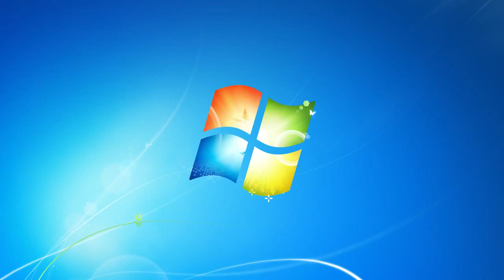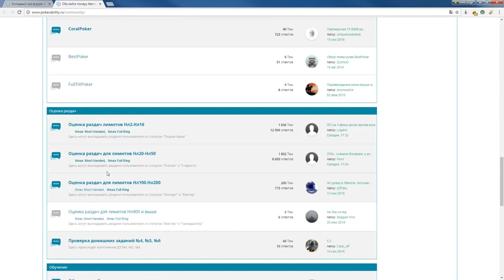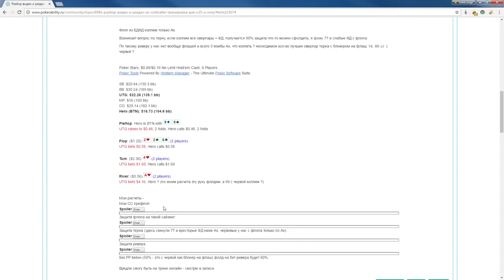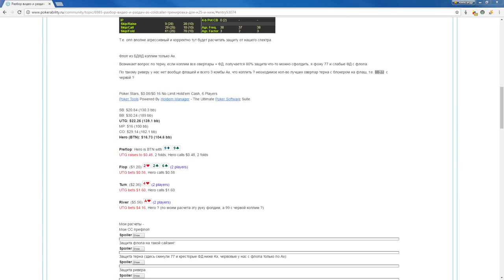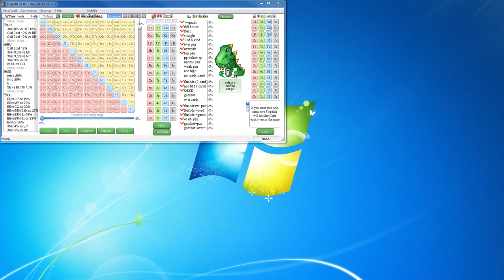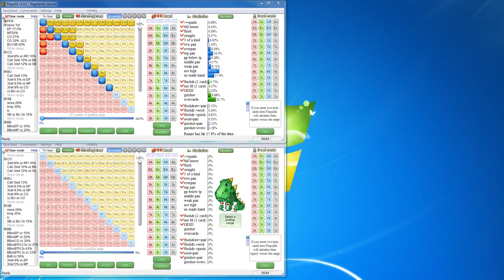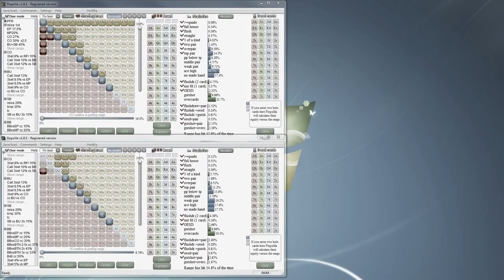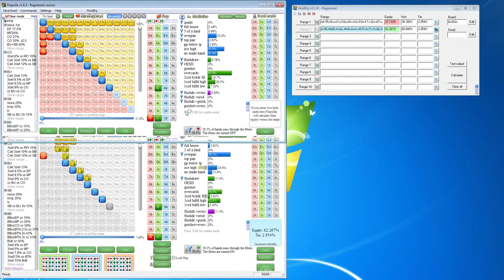Покер обучение | Постфлоп. Игра в роли Coldcaller.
Покер обучение. Постфлоп. Игра в роли Coldcaller. Покер онлайн с сайтом Игра на постфлопе (postflop) является весьма важной частью игры. Для того чтобы разобраться каким образом оптимальнее всего играть постфлоп существует полезная покерная программа симпл постфлоп (simple postflop). Некоторые игроки, которые по каким-либо причинам не хотят платить за лицензионную версию используют simple postflop вечный триал. Postflop aggression является необходимым для учета показателем при игре на данных улицах. Наши обучающие видео по покеру помогут вам улучшить любой аспект игры. Оттачивайте свою покер стратегию, тратьте время на обучение игре в покер, а наши материалы вам в этом помогут. Интересует ли вас покер для новичков, покер с нуля либо же основы покера вам знакомы, и вы ищите более глубокие знания? В любом случае наш сайт Pokerability поможет вам.

Понравилось!?